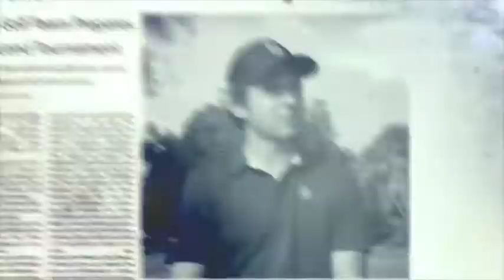CSULB Ceramics Professor Tony Marsh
CSULB ceramics professor Tony Marsh talked about his passion for his craft.